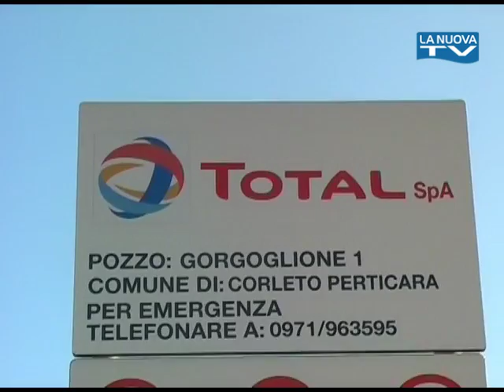Servizio La Nuova Tg "No alla Shell"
I sindaci di Potenza, Abriola, Brindisi di Montagna, Pignola, Tito e Anzi si oppongono all'istanza di ricerca della Shell, denominata “Pignola”.Il secco no, nero su bianco, in un documento sottoscritto dai primi cittadini